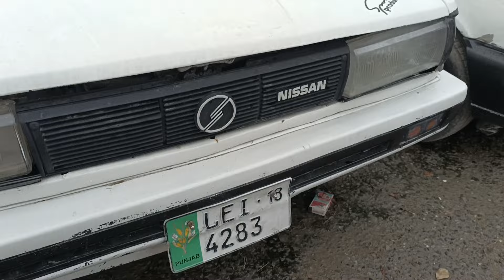Used cars for sale in Pakistan used cars price in Pakistan 03155281029